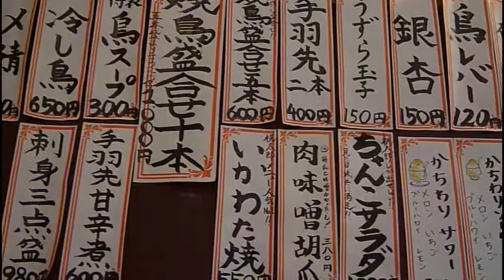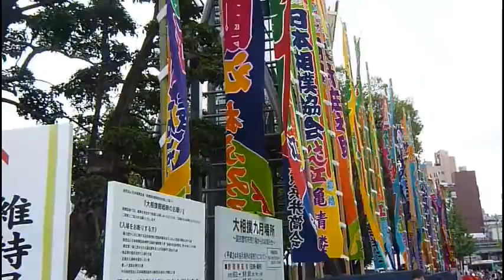Japan Trip 2012 - Day 2 - BIG Titties!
Donuts from Tully's, Chanko, Sumo, Choco Cro, and Tsukemen